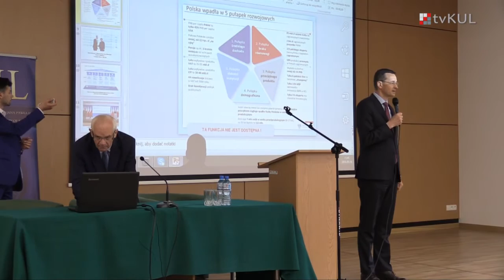Pro publico bono: Mateusz Morawiecki, Wicepremier, Minister Rozwoju